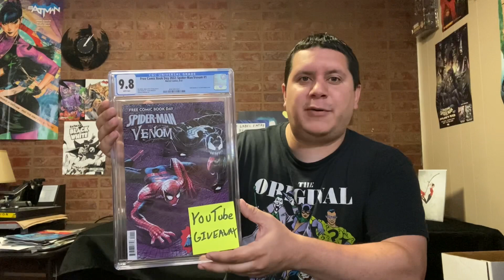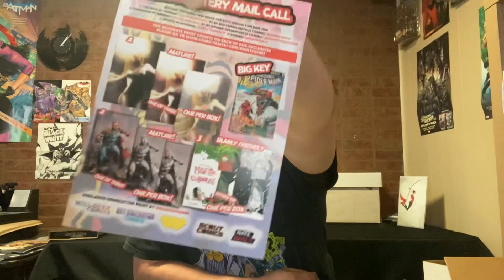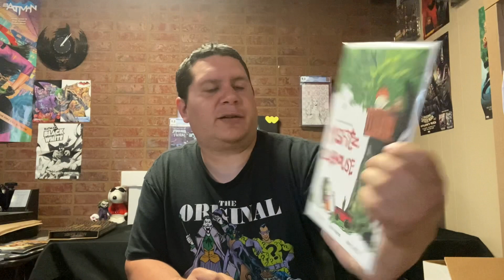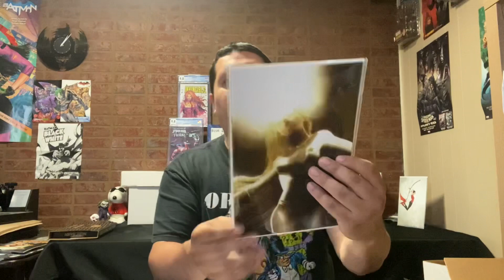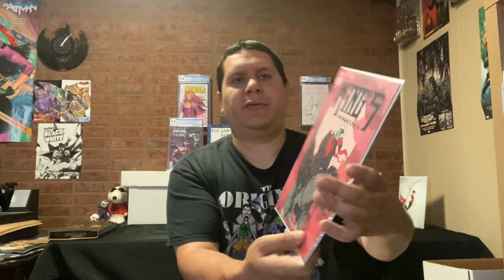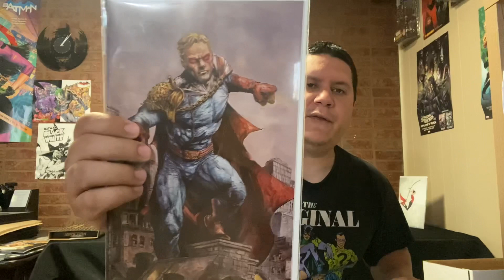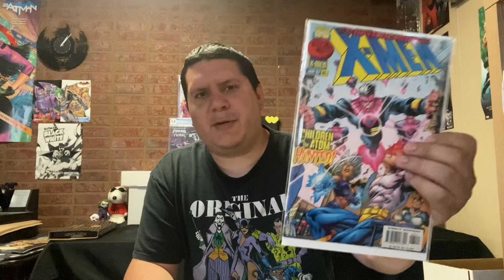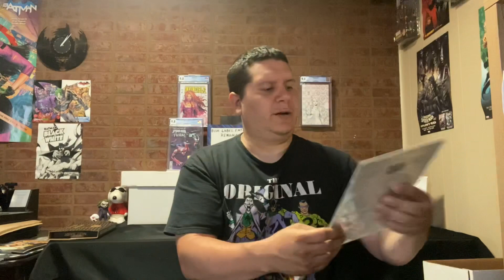500 Subscriber Giveaway + Comictom101 May Mystery Mail Call Unboxing!!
Whatnot Username: Justjoekingcomics

Check out my profile on Whatnot to see what I am selling, want, or have in my collection.

IG Username: Justjoekingcomics

I'm on Instagram as justjoekingcomics. Install the app to follow my photos and videos.